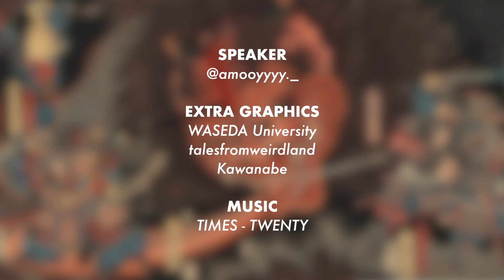Siri Yokai: Rokurokubi, Kuchisake, Noppera-Bo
Menarik jugak hantu-hantu Jepun ni. Kreatif.